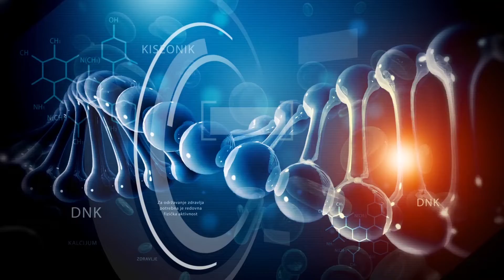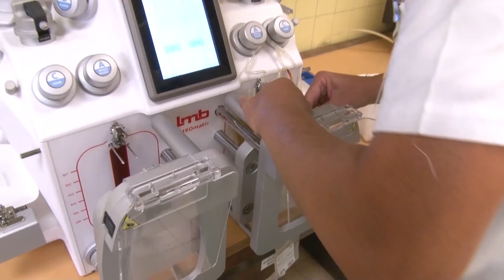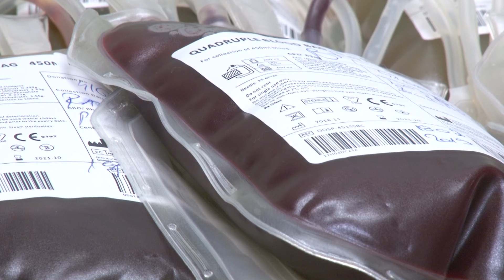Institut za transfuziologiju i hemobiologiju VMA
Snimatelj : Srđan Preradović
Montaža: Sanjin Stanić
Novinar: Milica Brkić